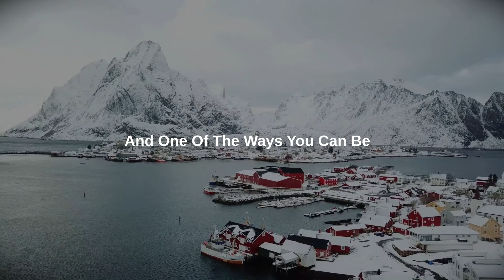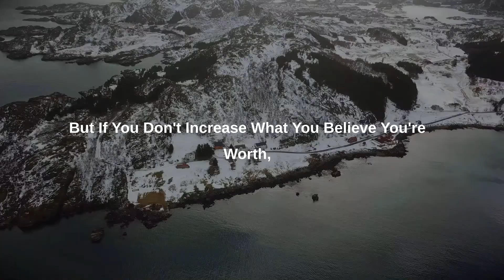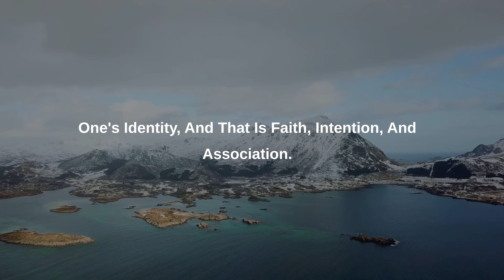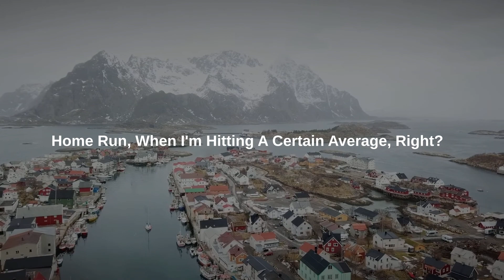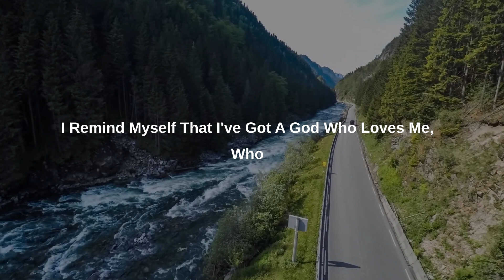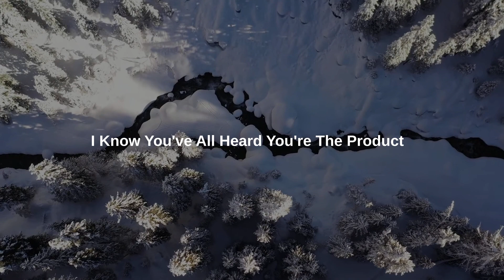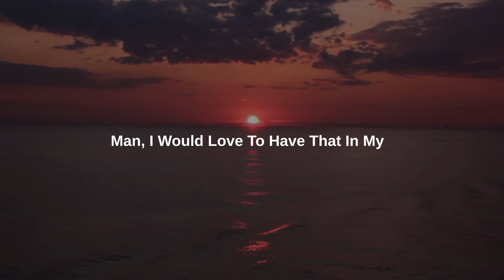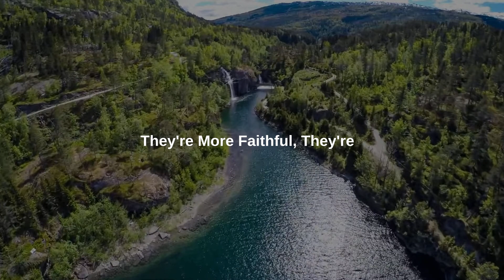Before Changing Your Life,You MUST Make The Following Identity Shift |Ed Mylett| Motivational Speech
“What you envision in your mind, how you see yourself, and how you envision the world around you is of great importance, because those things become your focus.”

Speaker: @EdMylettShow
Video Footage: @FreeHDvideosnocopyright

1) This video has no negative impact on the original works.
2) This video is also for teaching purposes.
3) It is transformative in nature.
4) I only used bits and pieces of the videos to get point across where necessary

If you are the copyright holder for any of the items included in this film or you are authorized to speak on behalf of the copyright holder and you have a concern about their usage, please email me